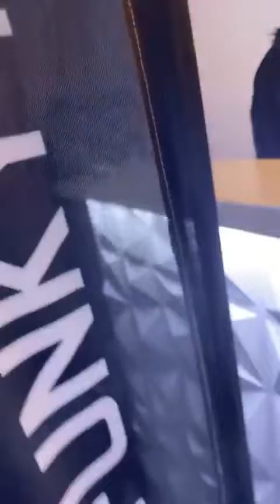ohhho beautiful || House foreigner makeup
WATCH IN HD  Hello Everyone, Hope you enjoy this At home facial compilation video! I love doing a facial on myself every week. It's my favorite form of self-care so I hope you enjoy!